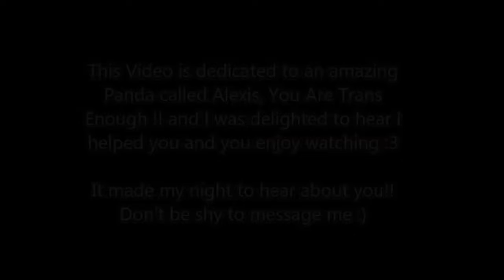Online Influencer Award? TheGalas2017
My YouCaring Link: My FFS Fund

Did I win THE ONLINE INFLUENCER AWARD at the GALAS 2017?

The GALAS were set up by GCN and the National LGBT Federation (NXF) to honour LGBT+ people and organisations for their contributions to Irish society.

The awards are also to honour politicians, employers and others who are committed to advancing equality and social acceptance for LGBT+ people in Ireland

Unfortunatly I did not document my 5th Month on Estrogen